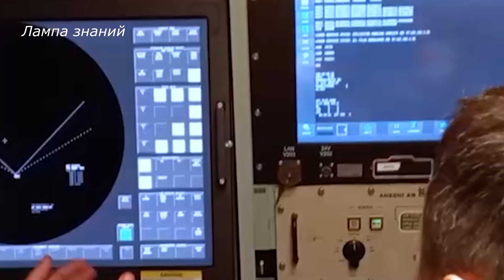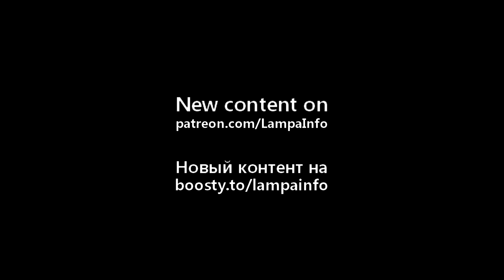Удар ракет Искандер-М в ЗРК Patriot Украины, обзор боя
Опубликованы уникальные кадры одновременной боевой работы, украинского ЗРК "Patriot" американского производства и оперативно-тактического ракетного комплекса «Искандер-М» России. Дивизион ЗРК «Патриот» был размещен в районе населенного пункта Пашена Балка в Днепропетровской области Украины. Стоит отметить, ЗРК "Patriot" был размещен с нарушениями, комплекс должен был прикрываться другими система ПВО, для работы по малоразмерным целям. Из-за отсутствия прикрытия, российский БПЛА "Орлан-М" провел беспрепятственно разведку и навел на цель ракеты. Расчет ЗРК "Patriot" зафиксировал ракеты "Искандер" и произвел пуск двух ракет перехватчиков. Ракеты "Patriot" пошли на цель, но из-за того что угол подлета ракет "Искандера-М" к цели превысил 80 градусов, РЛС наведения потеряла цель, наведение ракет перехватчиков прекратилось. В результате боя, ракеты "Искандер" методом воздушного подрыва, поразили РЛС АN/МРО-65, станцию боевого управления АN/МS0-104 и одну пусковую установку ЗРК "Patriot". Степень повреждений не ясна, так как съемка произведена с большого расстояния. Техническая информация по ЗРК "Patriot" есть на канале.

Приглашаем в наше сообщество lampainfo в России на boosty, стань частью отряда. Дополнительный контент и поддержка проекта